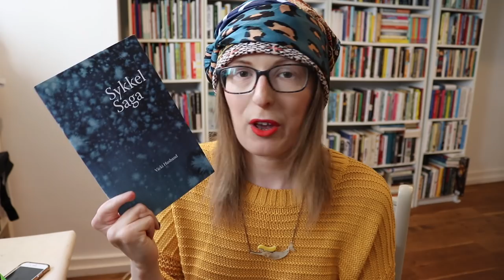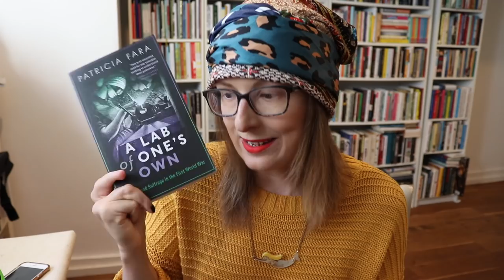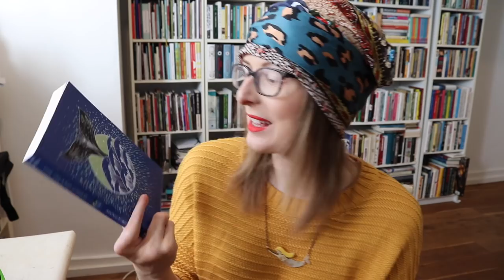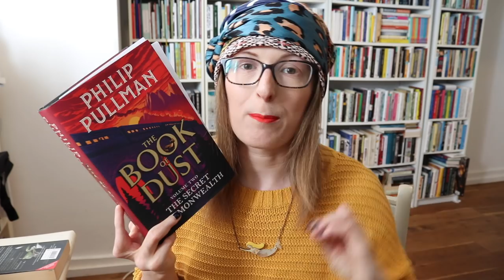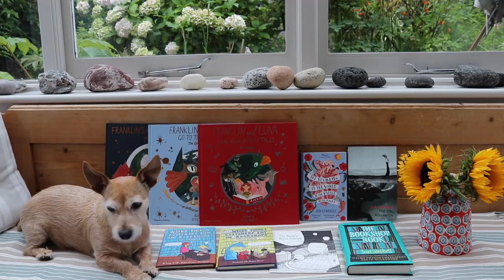Book Haul | October 2019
A pretty large book haul! Click ‘Show More’ for links. xx

Hello, my name's Jen. I'm an award-winning poet and short story writer. My debut short story collection 'The Beginning of the World in the Middle of the Night' is published by Two Roads, and my children's books 'Franklin's Flying Bookshop,’ ‘Franklin and Luna Go To The Moon’ and ‘Franklin and Luna and the Book of Fairy Tales’ are published by Thames and Hudson. I'm also the author of the Sunday Times bestselling 'Weird Things Customers Say in Bookshops' series, 'The Bookshop Book,' 'The Hungry Ghost Festival’ and ‘The Girl Aquarium.’